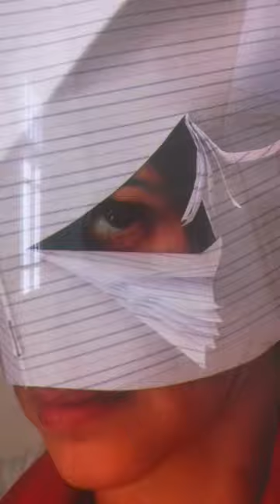Video Art - " Not Book " Tel Aviv